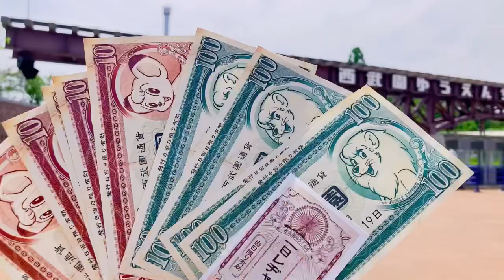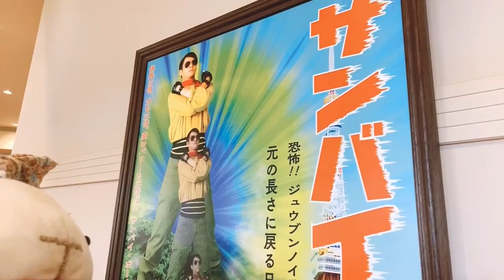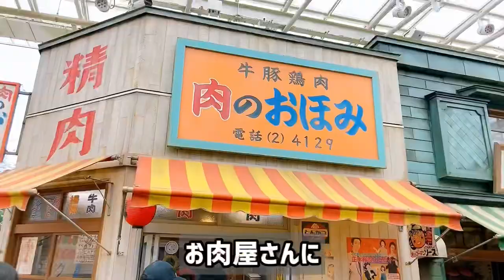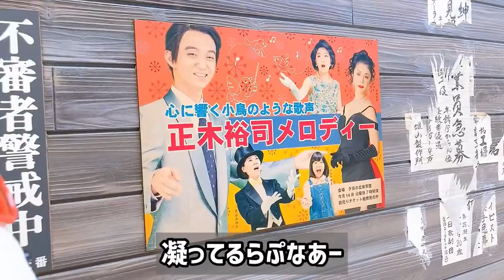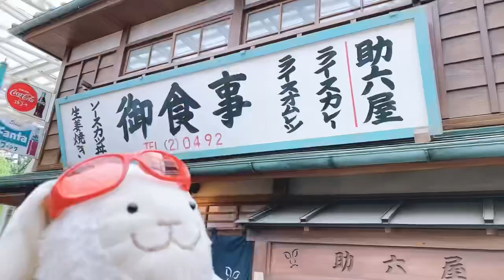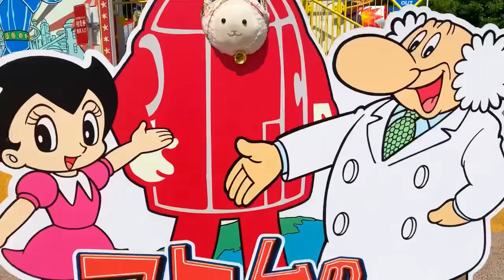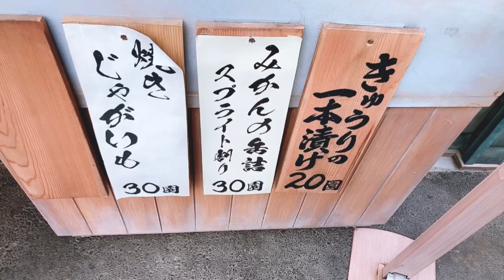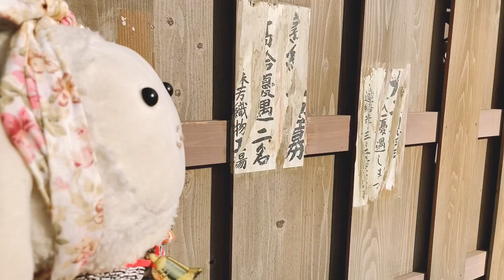【ひつじの日常】西武園ゆうえんちで昭和レトロを愉しむ‼︎【買い食い、アトラクション、バラ園】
西武園ゆうえんちでみんなで遊んできたらぷよ！

￼25分ぐらいのながめの動画なのでゆくり観てらぷね💕

3ひつじとまーくんがドタバタ西武園を愉しみます🐏🕶✨

★なんでもない日★ Lamb Love Choppers
各ダウンロードサイト＆ストリーミングにて
配信中ですらぷ～♪

観てらぷね✨

YouTube、もっともっと頑張りたいので
お願いしますらぷ〜✨